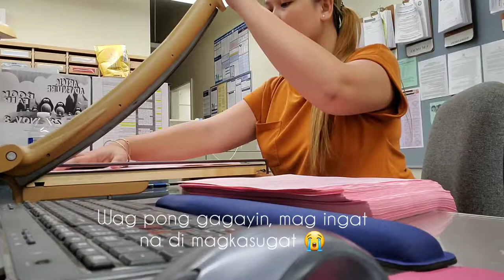VLOG#24|How to use paper cutter?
I was at the office and thinking to do vlogs while working since i am just by myself.